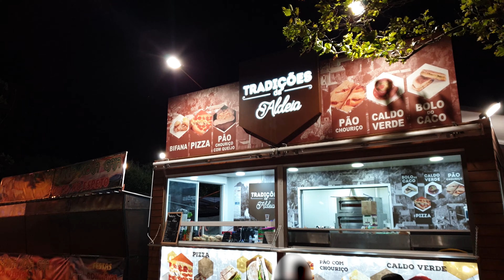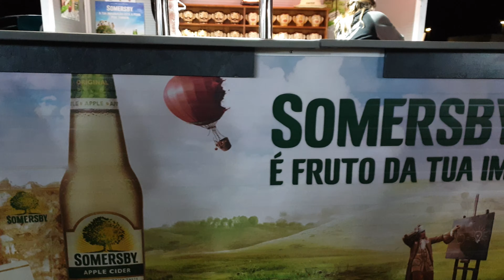Pena Aventura & 24h à Viana Do Castelo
Voici la deuxième vidéos de mes vacances au Portugal !
Elle sera principalement dédiée a la ville de Viana Do Castelo ! Je vous emmène dans cette magnifique ville ou j'ai pu participé a la fête de la ville !
N'hésitez pas a me dire si cette série de vidéos vous plait en commentaire et en continuant a me soutenir en mettant un J'aime et a la partagez !
Bon Visionnage !

Je monte mes vidéos avec Adobe Premiere Pro CC !

Config. PC :

-8 Go RAM
-Carte graphique MSI Geforce GTX 1060

Mon Setup :

- Drone : DJI Mavic 2 Pro Fly More Kit
- Filtres : Polar Pro = ND4, ND8, ND16

Musique utilisé :

- BraveLion - Costa Rica
- DayFox - Lioness